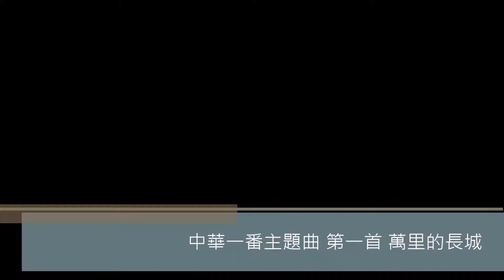日本動畫 中華一番 主題曲 重新剪輯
Ray只是重新剪輯並分享 絕無利用於商業用途